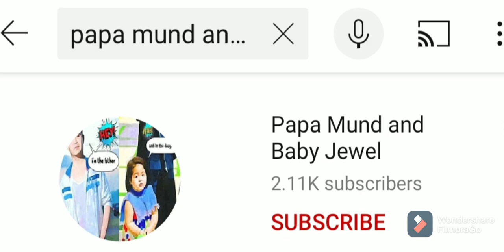SUMMER TIME POOL TIME] ANG INIT NA KAYA LIGO NA MGA KIDDO]